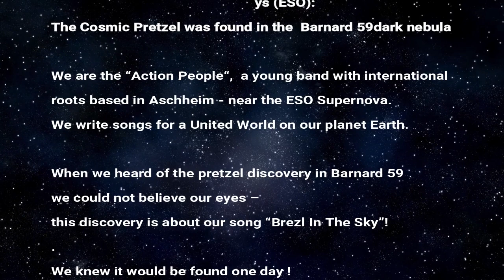ACTION PEOPLE - Brezl In The Sky - Cosmic Pretzel ESO - Teaser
We knew it would be found one day!
The Brezl In The Sky!
The Cosmic Pretzel was found in the Barnard 59 dark nebula!
Thanks to ESO - European Southern Observatory!